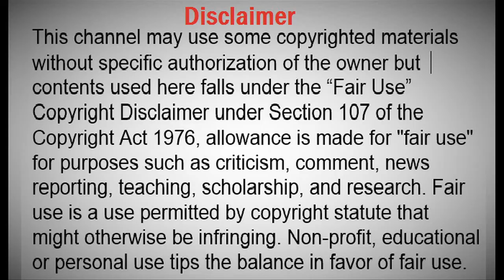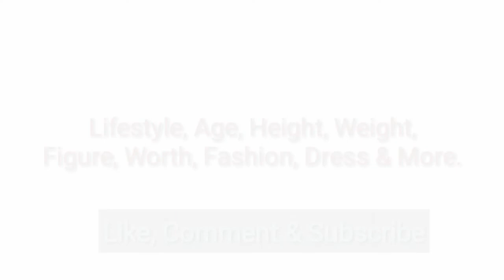Svetlana Kuznetsova Tennis player lifestyle, Age, Height, Weight, Husband, Body, Dress, Net Worth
Full Name: Svetlana Aleksandrovna Kuznetsova
Famous Name: Svetlana Kuznetsova
Born: June 27, 1985
Birthplace: Saint Petersburg, Russia
Height: 1.74 m
Weight: 73 kg
Grand slams won (singles): 2
Birth Sign: Gemini
Ethnicity: White
Nationality: Russian
Profession: Tennis player

Coach: Guillermo Canas

Currently Married: Yes
Married to: Vladmir Solodovnik (m. 2003)
Children: N/A
Father: Aleksandr Kuznetsov
Mother: Galina Tsareva

Bust: 35 inches
Waist: 28 inches
Hip: 34 inches

Bra Size: 32E
Hair color: Golden brown
Eye color: Hazel

Shoe Size: 9 (US)
Dress Size: 5 (US)
Suxuality: Straight

We will immediately remove video from this channel!! Thanks.